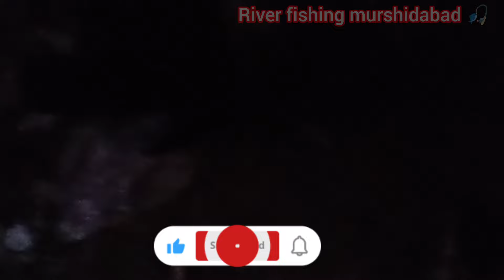💥স্পেশাল ছাতু ও সামাই টোপ বানিয়ে মাছ ধরা।💥 west bengal fishing videos.🎣 fishingvideo fishingbait.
💥স্পেশাল ছাতু ও সামাই টোপ বানিয়ে মাছ ধরা।💥 west bengal fishing videos.🎣 fishingvideo fishingbait. fishing fish riverfishing hunting hook_fishing villagehookfishing fishingvideo katlafishing riverhookfishing lakefishing traditionalhookfishing amzingfishing catlafishing .

search enquiry

fishing videos.
fishing videos on youtube.
Catla fishing in river.
Desi village fish catch.
new fishing videos.
fish hunting videos.
Bengal hook fishing.
River fishing tips and techniques.
fishing show's on youtube.
fish catching bangla.
Big fish catching videos.
River fishing in west bengal.
fishing in West bengal.
amazing fishing videos.
Fish catching videos.
rohu fishing videos.
river fishing videos.
amazing fishing videos.
village fishing videos.
Desi fishing videos.
west bengal river fishing videos.
katla fishing videos.
Big rohu fishing videos.
hook fishing videos.
hunting fishing videos.
amazing fishing videos on youtube.
carp fishing videos.
monster rohu fishing videos.
monster Katla fishing videos.
Lake fishing videos.
pass pukur fishing videos.
Indian river fishing videos.
Bengal fishing video's.